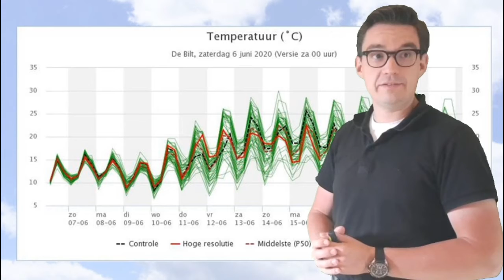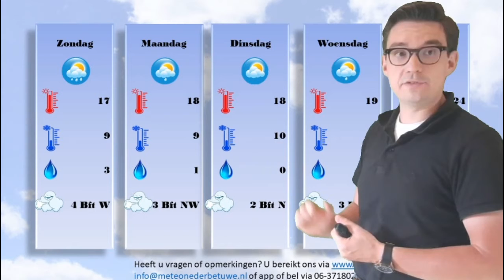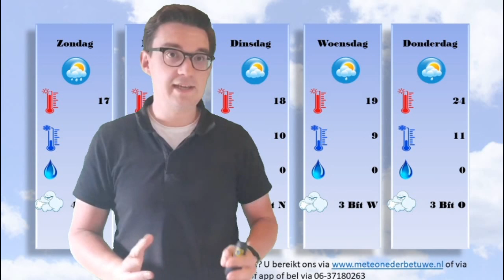Weersverwachting 6 juni